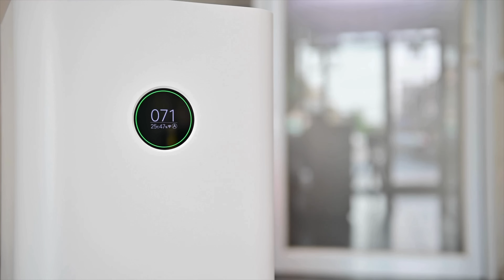COMO REDUZIR A POEIRA DENTRO DE CASA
*Links importantes:*

Lidar com a poeira dentro de casa pode ser uma tarefa desafiadora.
Às vezes, parece que mal terminamos de limpar um cômodo e, num piscar de olhos, ele já está acumulando poeira novamente.
É um ciclo interminável e pode ser muito frustrante.
Mas, antes de se sentir completamente sobrecarregado(a), tenha calma!
Nem tudo está perdido.
De fato, existem várias maneiras eficazes de gerenciar e até mesmo diminuir a quantidade de poeira em nossa casa, e é justamente sobre isso que vamos conversar hoje!

Nossa lojinha:
Aqui você encontrará vários dos produtos que eu comento nos vídeos como:
- Decoração;
- Plantas;
- Feng Shui contemporâneo;
- Livros.